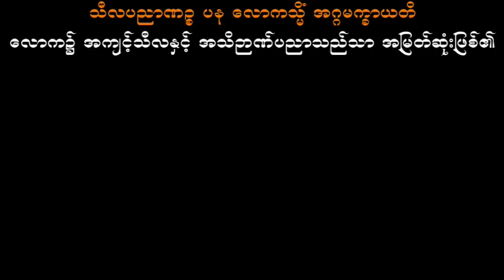အခြေအနေမှန်ကိုမမေ့ပါနဲ့ သစ္စာရွှေစည်ဆရာတော် အရှင်ဥတ္တမ